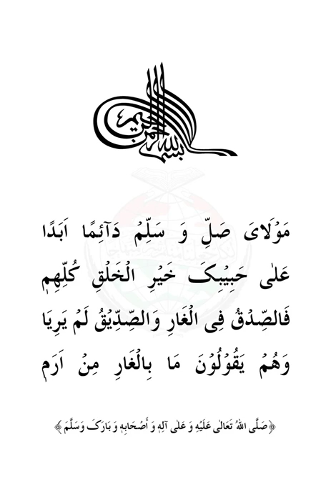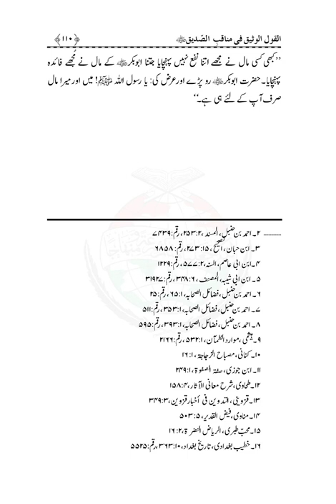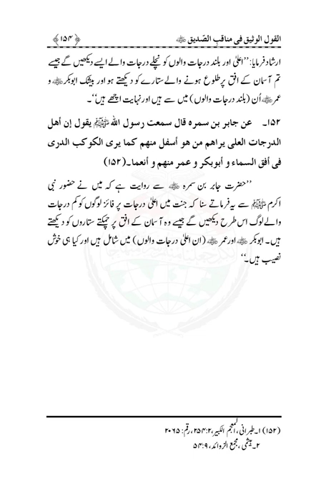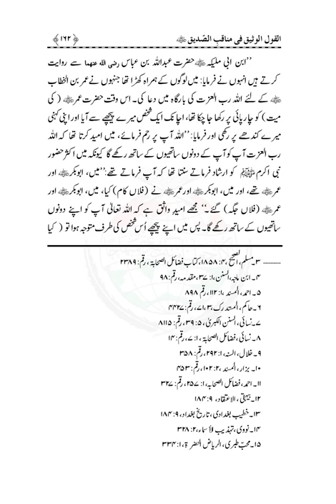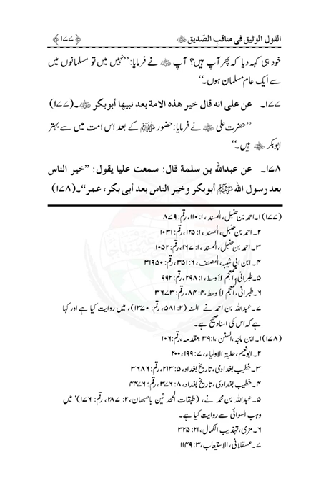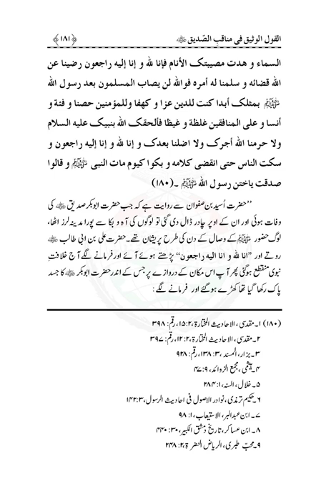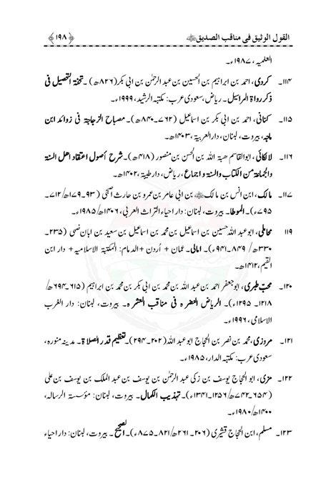alqolo ul wasyqi|Dr Muhammad Tahir ul Qadri| Minhaj ul Quran Book